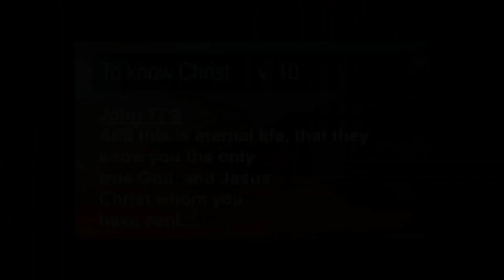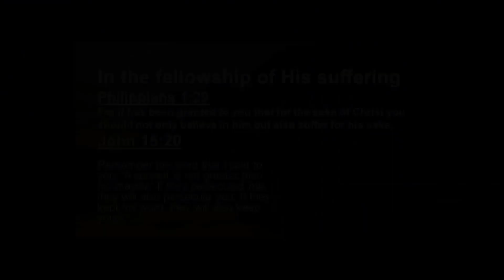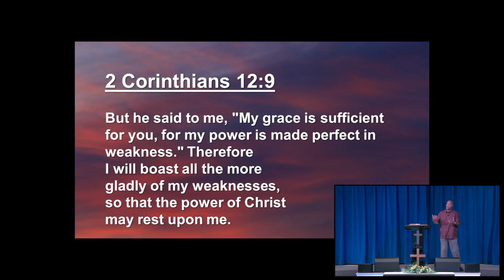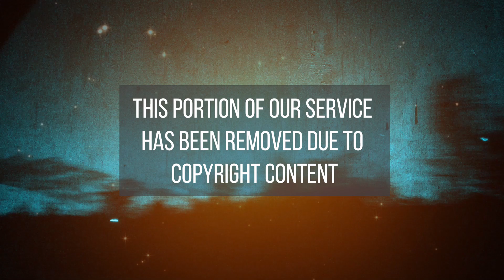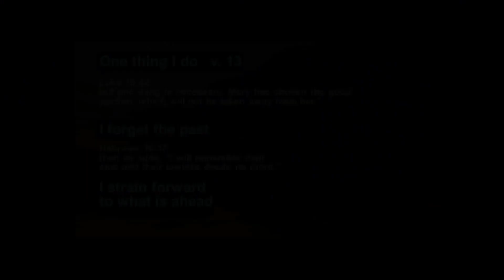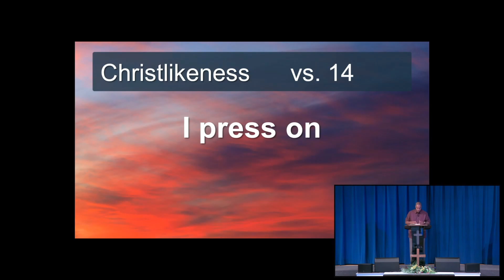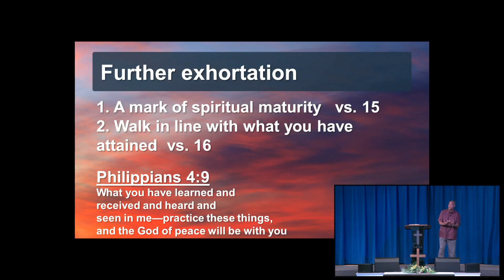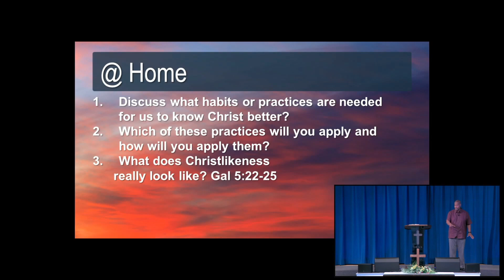Rejoicing In Christ: Motivation of a mature follower (Part 11)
August 30, 2020 Grace Brethren Church of Clinton.  This morning we’ll hear Pastor Clark deliver a message entitled “Motivation of a mature follower” from Philippians 3:10-16.